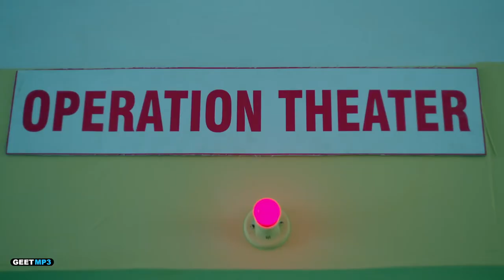aaja Mahi new song